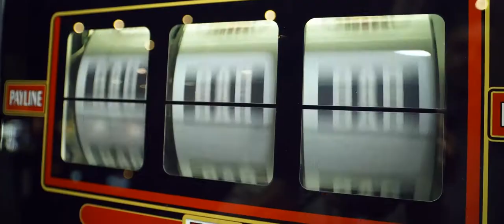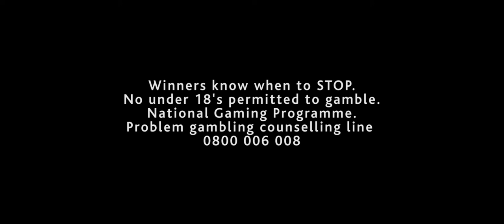Your gaming adventure awaits at Emerald Resort & Casino!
Take an inside look at the most popular casino on the lush banks of the Vaal River, paired with amazing restaurants, to indulge in gourmet cuisine.